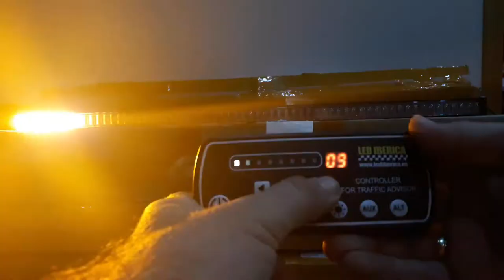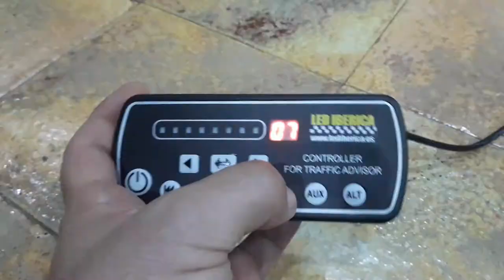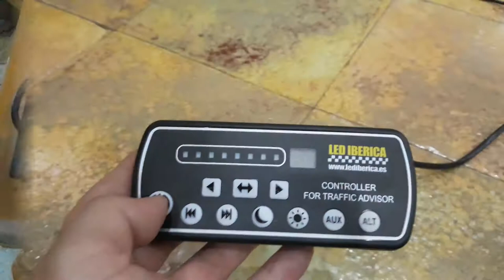BARRA DIRECCIONAL PREDATOR CON MANDO VISUAL 1200mm CE R65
BARRA DIRECCIONAL DE ALTA POTENCIA
MONTA 64 LEDS DE 1W
LARGO DE 1176mm X 59mm X 46mm
VARIOS MODOS DE DESTELLO Y DESVIO DEL TRÁFICO
MODO CRUCERO SIN DESTELLOS
ATENUADOR DE POTENCIA LUMÍNICA
MANDO VISUAL PARA UN CONTROL TOTAL CON REPRESENTACIÓN EN TIEMPO REAL DEL PROGRAMA QUE ESTÁ REPRODUCIENDO LA BARRA
4 METROS DE CABLE PARA INSTALACION
CERTIFICADA CE R65
CHÁSIS DE ALUMÍNIO Y LENTE DE POLICARBONATO DE ALTA RESISTENCIA
TEMPERATURAS DE TRABAJO DE -30ºC A +60ºC
15 PROGRAMAS SELECCIONABLES
MEMORIA DE PROGRAMA NO VOLÁTIL (AUNQUE APAGUE LA BARRA, CUANDO VUELVA A ENCENDER, TENDRÁ EL MISMO PROGRAMA)
MULTIVOLTAJE 9-30V CON PROTECCIÓN DE POLARIDAD INVERSA (LA BARRA DETECTA EL VOLTAJE APROPIADO SEGÚN VEHÍCULO)
3 AÑOS DE GARANTIA